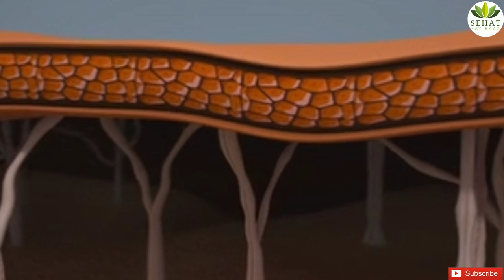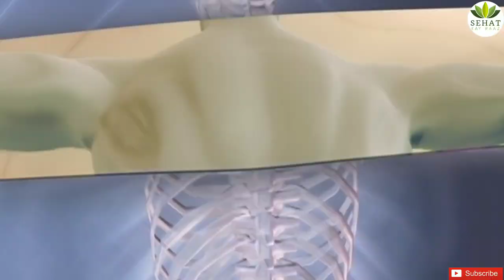safeed dago (vitiligo) ka gharelu ilaj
Vitiligo is a chronic (long-lasting) disorder that causes areas of skin to lose color.In this video we are showing you how to treat vitiligo at home easily.